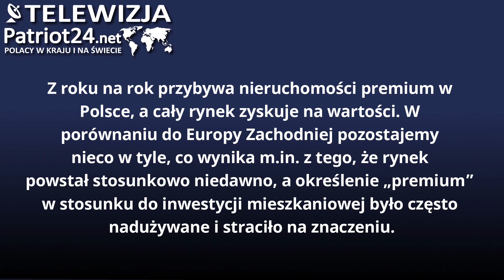Rynek nieruchomości premium w Polsce szybko rośnie. Do Europy Zachodniej sporo nam jeszcze brakuje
Z roku na rok przybywa nieruchomości premium w Polsce, a cały rynek zyskuje na wartości. W porównaniu do Europy Zachodniej pozostajemy nieco w tyle, co wynika m.in. z tego, że rynek powstał stosunkowo niedawno, a określenie „premium” w stosunku do inwestycji mieszkaniowej było często nadużywane i straciło na znaczeniu. – Wysoki standard nieruchomości to nie tylko dobra lokalizacja czy ładna elewacja. Musi ona spełniać szereg warunków jednocześnie – mówi Rafał Kula, prezes i współzałożyciel NOHO Investment.